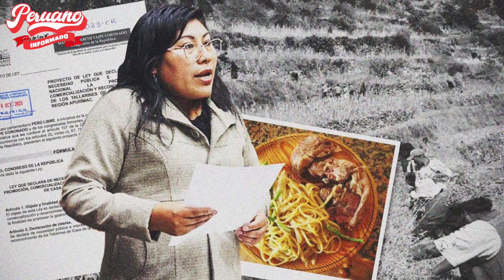JULIANA OXENFORD DEJÓ EN R1DÍCULO A CONGRESISTAS: “NO LES DAN V3RGÜENZA HACER PROYECTOS IMBÉC1LES”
- ¡ASI SE HABLA! JULIANA OXENFORD FUSILÓ CONTRA EL CONGRESO TRAS QUERER DESTITUIR A MIEMBROS DE LA JNJ

- ¡LO ÚLTIMO! CONGRESO PREPARA GOLPE PARA REMOVER A TODA LA JNJ A PESAR DE QUE NO HAY FALTAS GRAVES